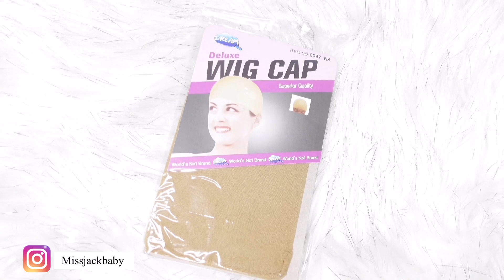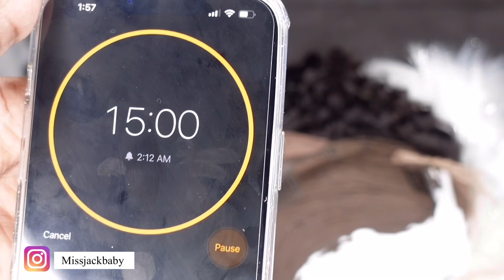GRWM + Hair + Makeup 💄 | ft. UNICE WIGS 13x4 20inch Deep wave Hair | Amazon Prime HAIR 🔥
Thank you all for the continuous love and support I very much appreciate every single last one of you all ❤️

Same Wig in Video: Deep wave lace front wig 20 inch

●▬▬▬▬▬▬▬▬▬♛UNice ♛ ▬▬▬▬▬▬▬▬▬ ●Afro kinky curly u part wig:HOT SALE wigs
5x5 hd lace closure wig body wave
13x4 lace front highlighted wig hd lace front wig
kinky straight u part wig